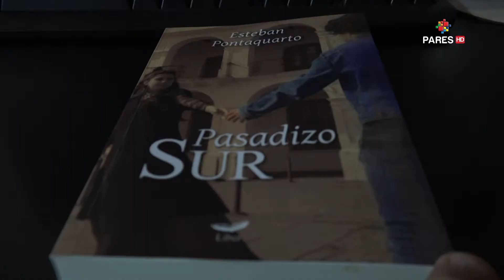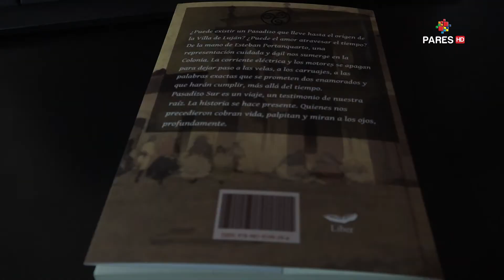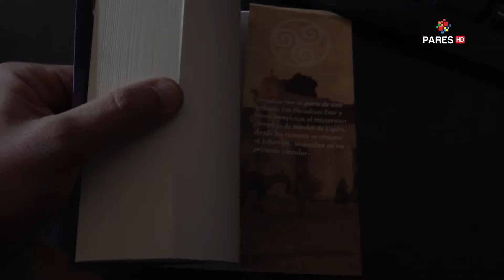Esteban Pontaquarto presenta su novela "Pasadizo Sur"